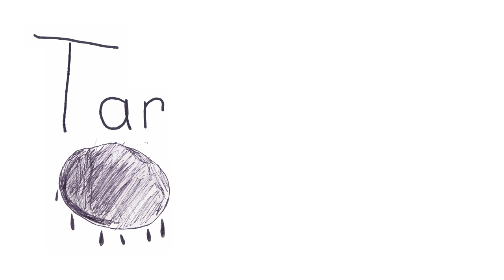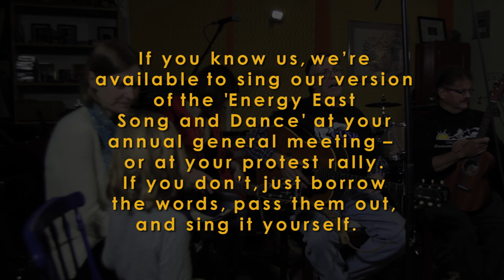Energy East Song and Dance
We’re the Wonderful Core Band, coming to you from ‘just another community along the EE route’ – where most likely you have already heard TransCanada Corporation’s unacceptable song and dance.